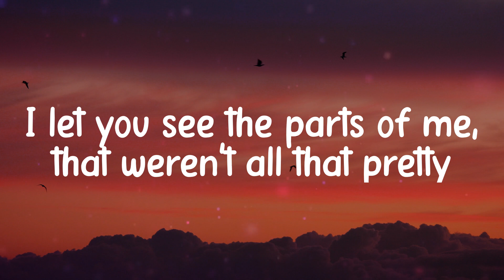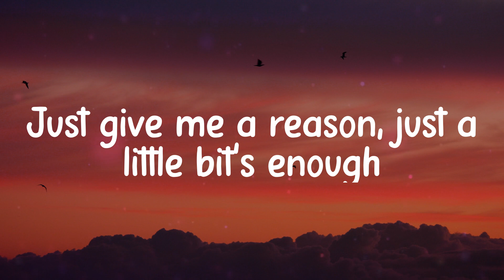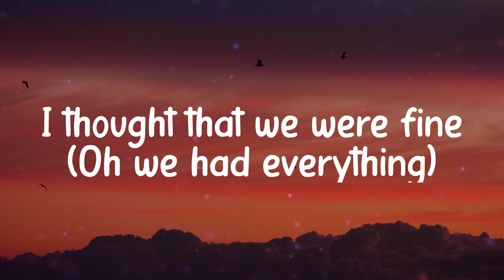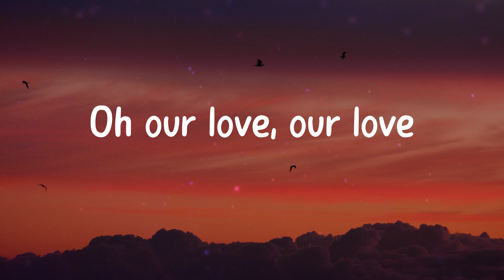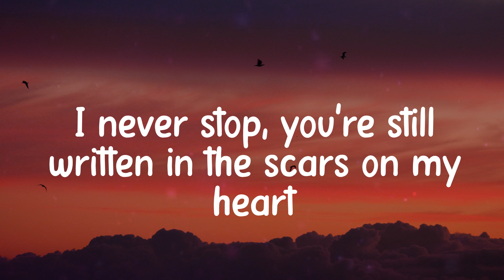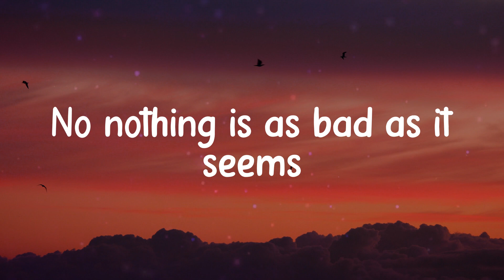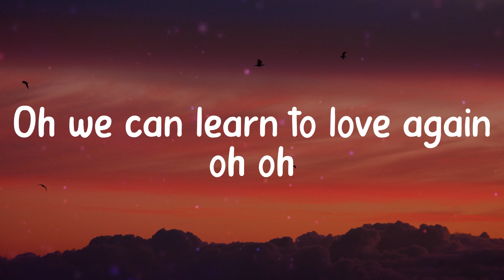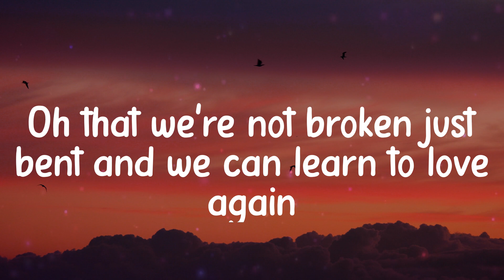𝑱𝒖𝒔𝒕 𝑮𝒊𝒗𝒆 𝑴𝒆 𝒂 𝑹𝒆𝒂𝒔𝒐𝒏 - 𝑷!𝒏𝒌 (𝑳𝒚𝒓𝒊𝒄𝒔)